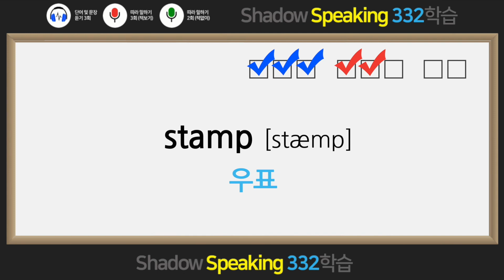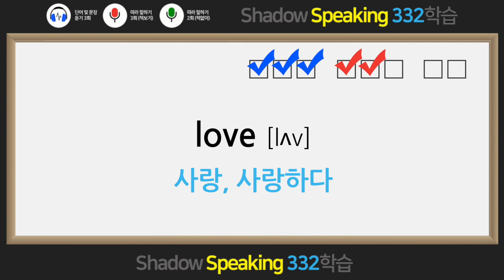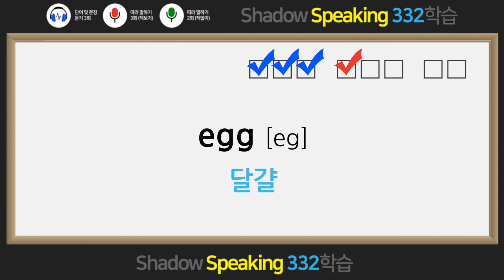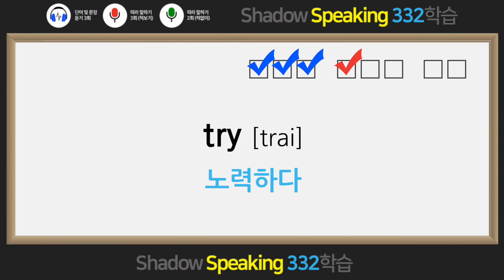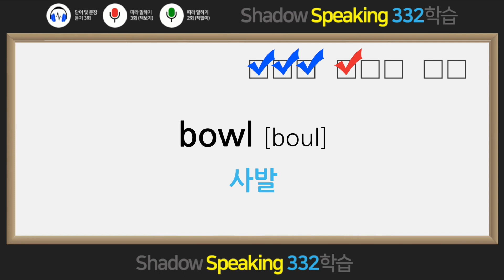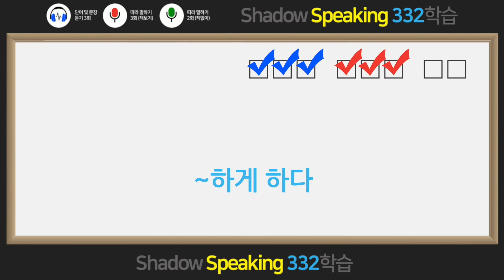영단어26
왕초보 필수 영단어 960은 단순한 영어 단어장이 아니다. 영어를 여러 차원에서 기억되고 활용하는 방법인 Shadow Speaking(낭독 훈련)을 통해 ‘스피킹 암기’가 가능하도록 연습하여 영숙어를 통해 영어를 익히도록 설계된 신개념 학습법이다.